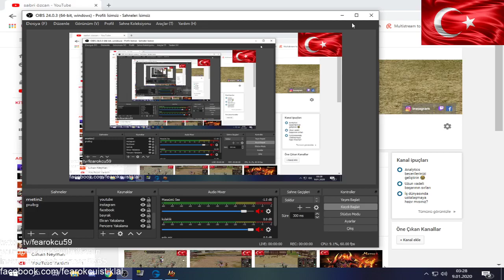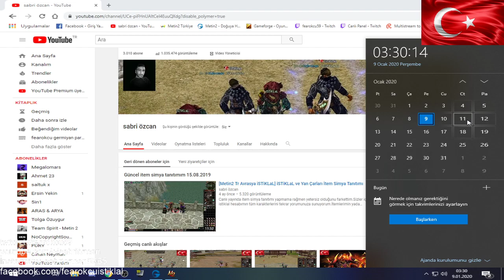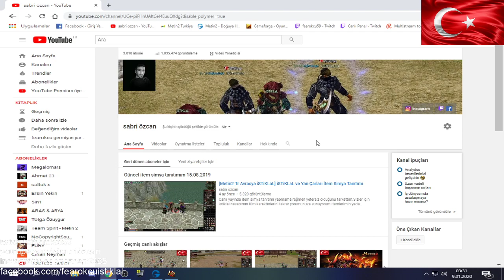Metin2 Tr Avrasya iSTiKLaL 3 Bin Aboneye Özel Video İçin Anket Duyurusu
Videoda ki anket linkinden ankete katılıp sizin belirlediğiniz tarihte videoma katkıda bulunursanız çok memnun olurum.Şimdiden teşekkür ederim.

Kanalımda bulunan videoları senin için oynatma listeleri olarak toparladım.ilgini çeken oynatma listesini aç ve istediğin videoyu bul izle ;)
bilgilendirme videolarımı gözden geçirmeyi unutma. 1 den 120 ye yapılabilecekleri merak ediyorsan işte sana bir oynatma listesi 90 haritayı ve bosları merak ediyorsan işte sana play list bedensel savaş videolarını mı özledin buyur o halde okçu savaş videosu mu istiyorsan geçmişten bu güne fearokcu